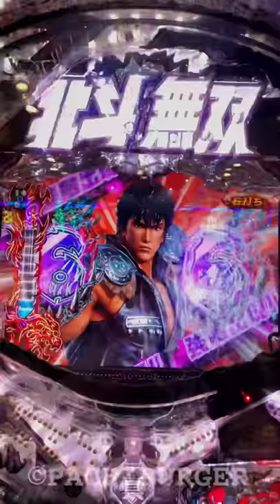突然の神拳ゾーン突入からまさかの大当たり⁉︎ CR 真・北斗無双2 【スマホ】【縦長動画】【北斗無双2】